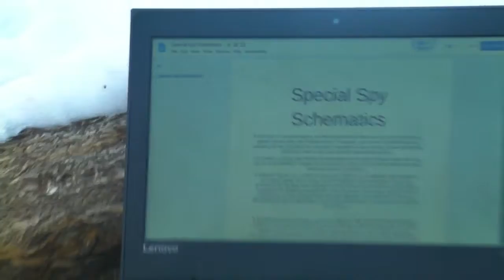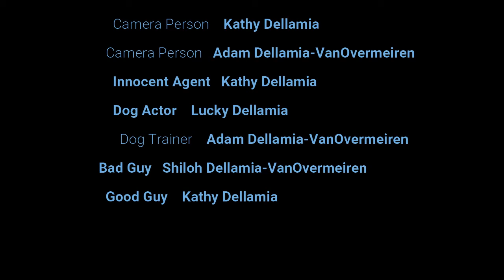Good Guy Vs Bad Guy 2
Watch as good guy fights bad guy, who is somehow alive